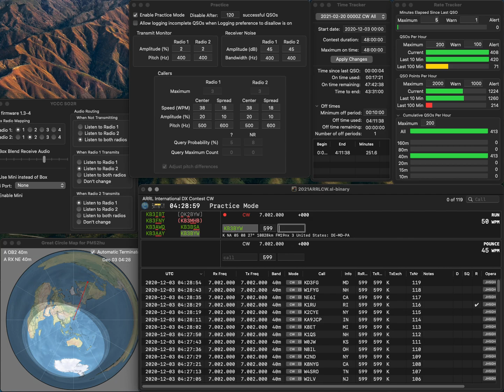20201203 1R practice for ARRLCW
No error. Rate is mediocre, while so many fumbling.